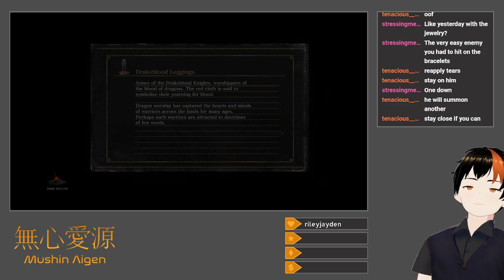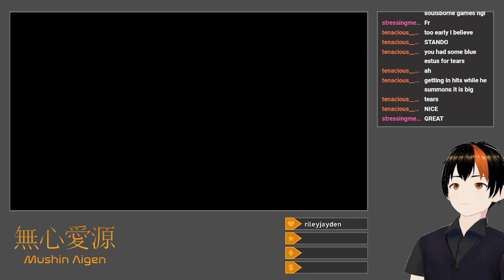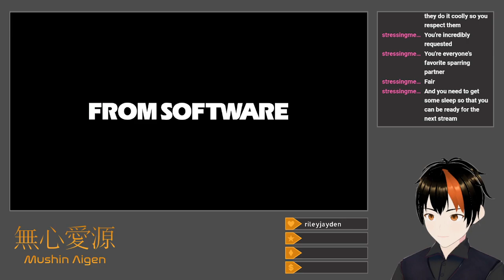[Dark Souls III #5] My Wave (Equal Stats Challenge: Irithyll)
I actually do quite well for myself.  It helps that I start using Tears of Denial.

Moving on to Irithyll of the Boreal Valley, I take down the initial Pontiff Beast after a couple tries, and then head in deeper (after helping Sirris fight off Creighton).  Gradually moving through, and changing between buffed Drang Hammers and spamming Deep Soul, I eventually manage to trigger the Londor Pale Shade invasion and thus can freely obtain Absolution from the Velka statue (and therefore start leveling up again).  Pontiff is tough, though the shortcuts help, and while I manage a few parries on him, the final, successful attempt actually doesn't land any at all.  Carthus Flame Arc + Sellsword Twinblades is one of the few things keeping this silly build afloat.  I touch a bit of Anor Londo, but once I slay the two Pontiff Beasts in the flooded room and get the ability to invade as an Aldritch Faithful, those take up pretty much the rest of the time.

Title: Equal Stats Challenge: Irithyll
Category: Dark Souls III
Date: May 15, 2024
Platform: Twitch